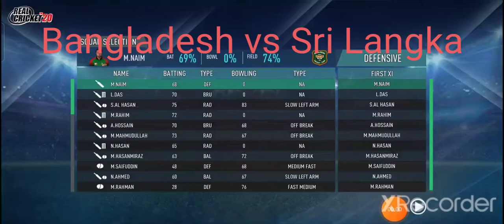(Bangladesh vs Sri Langka) 5.over cricket match.1st innings batting@ Papin Jr Gaming.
It is a sports channel.
classofclans and other sports videos are provided. Hope everyone will enjoy. Keep your love. .
Tag